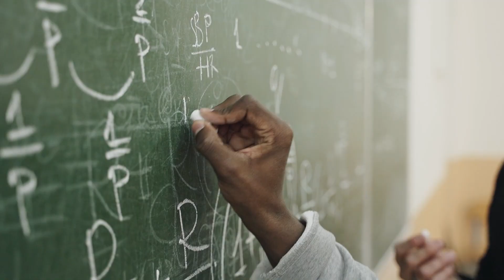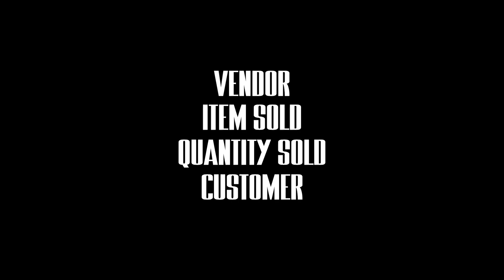How AI Will REALISTICALLY Help Your Company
--- Description:

AI is transforming the future of distribution—and it's happening in phases. In this video, we break down the 5 key stages of AI adoption: starting with powerful language models (LLMs), followed by computer vision and audio processing, then intelligent agents, and eventually full robotics.

You'll learn how each phase will impact the way distribution companies operate—improving route planning, automating warehouse operations, enhancing customer service, and ultimately revolutionizing logistics from end to end.

Whether you're in supply chain management, logistics, or running a distribution business, this is your roadmap to understanding how AI will shape your industry—phase by phase.

God Bless,
Mickey.